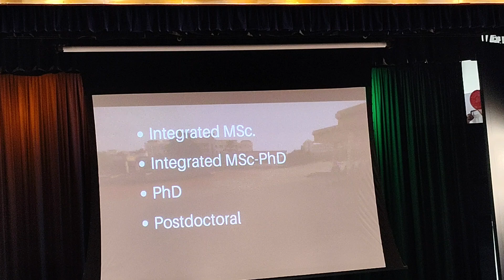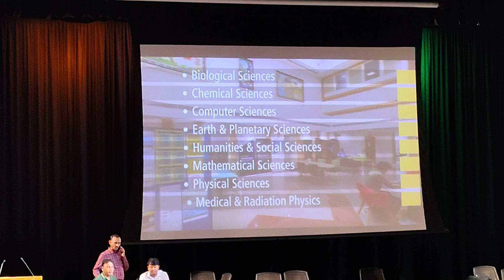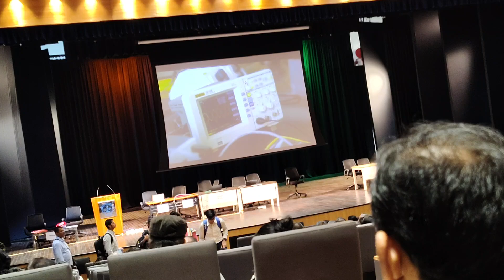NISER ADMISSION process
IISE BANGALORE, niser Bhuvneshwar